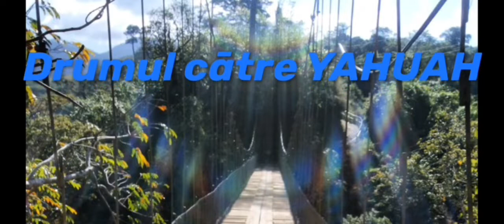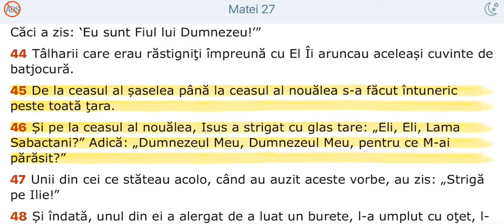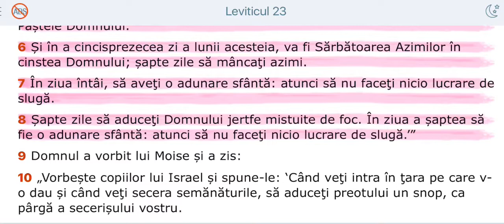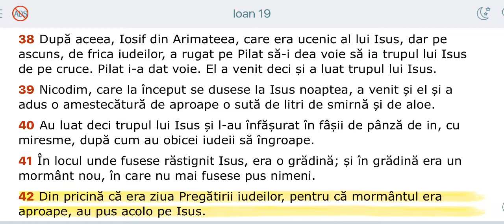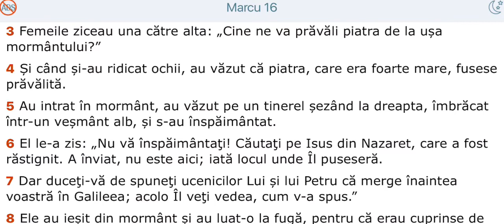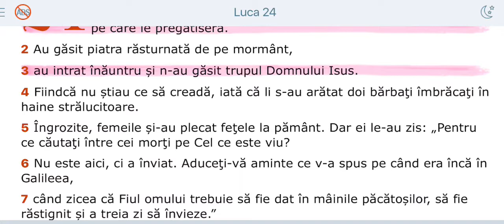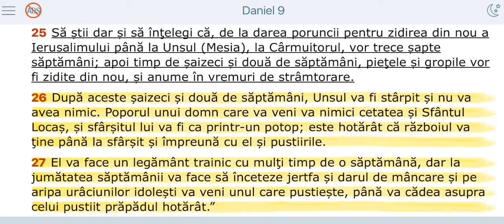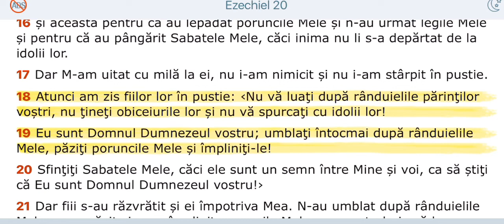Sabbath sau duminica Ep:2 Învierea